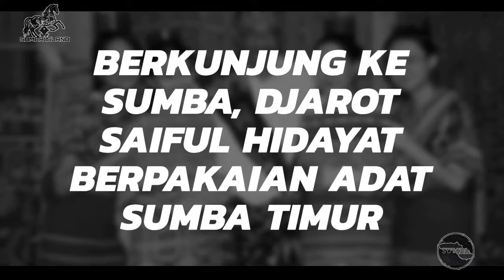Berkunjung ke Sumba, Djarot Saiful Hidayat Berpakaian Adat Sumba Timur